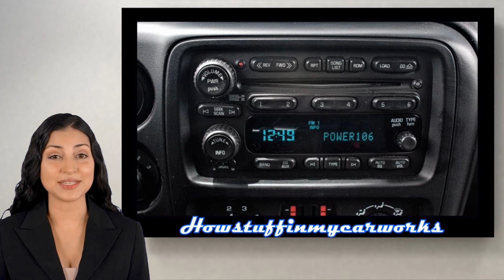Chevy Trailblazer Modelos 2002 al 2009 Defectos, fallas y problemas comunes